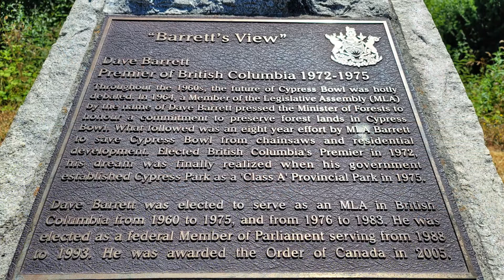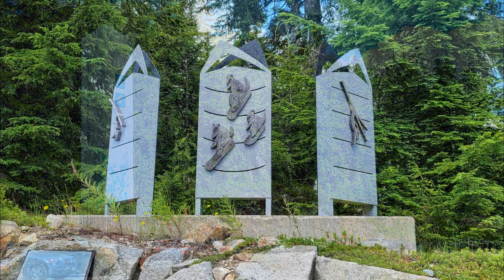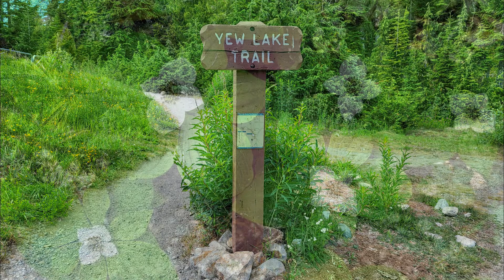Cypress Provincial Park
Music
Piano Cover by Riyandi Kusuma (Original Composition) - Happiness Inside
Photos
Taken by Yvonne Wong in mid July 2021